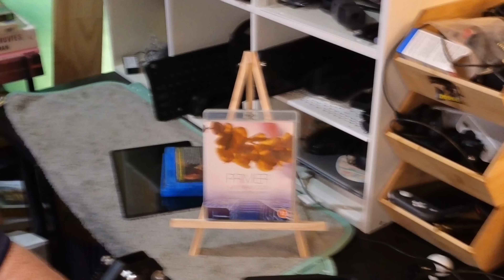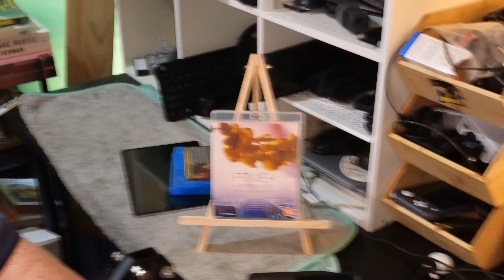THREE QUIRKY LITTLE SCIENCE FICTION-HORROR-FANTASY MOVIES TO CHILL WITH.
Primer/ Upstream Color
Odd Thomas
Q The Winged Serpent

Insta 360 link webcam